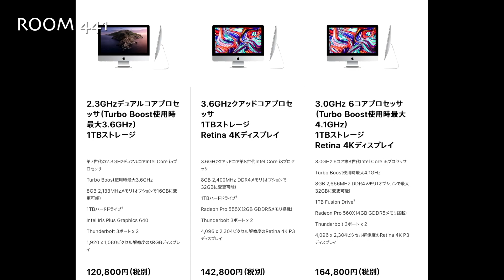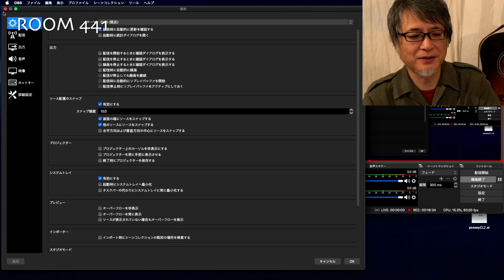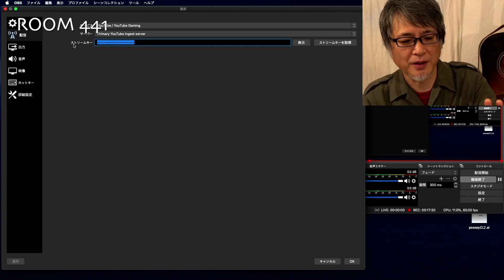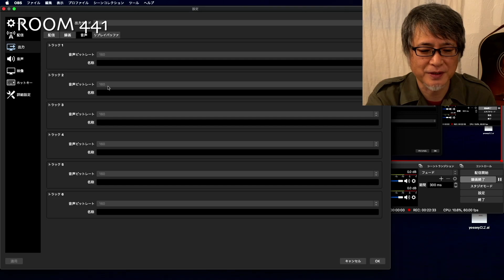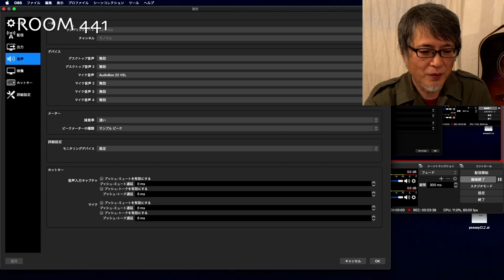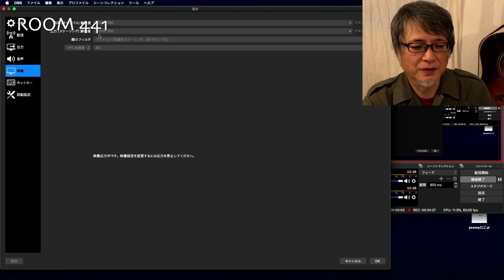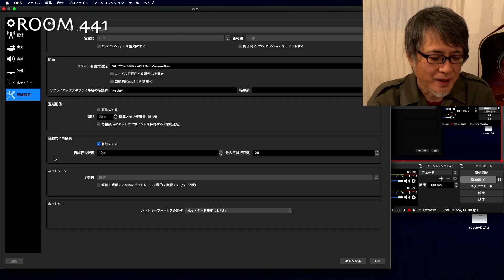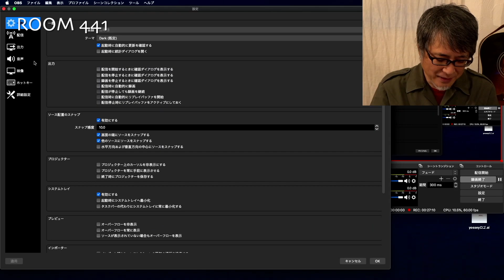Macでライブ配信への道#4まとめ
お急ぎMacでライブ配信をやりたい方はこちらに連動記事が有りますので参考にして下さい。

YOSSEY(ヨッシー) -プロフィール-

ロックの聖地、北九州出身
現在、栃木県の山中で田舎暮らしをしながら、東京を中心に全国でライブ活動をしている。

1986年  NEW DOBBのメンバーとして上京メジャーデビュー(テイチク)
1991年   XERXES(ザークシーズ)で再デビュー(BMGビクター)
1999年 田中一郎(元ARB,甲斐バンド)とYossey & Chipsを結成。
2000年  インディーズでの活動に移行
2018年秋、北九州市制55周年に向けてのイベント『北九州リバイバル』の公式テーマソングとしてオリジナル楽曲『半世紀』が採用された。
2019年春 新譜”半世紀”-太陽の塔の目玉から-発売記念ツアー。
2019年秋 タカラスタンダードのショールーム12ヶ所での常時BGMとしてベストアルバム“YOSSEY SONGS”が採用され2020年現在継続中。
2020年春　Cross the Redbridge Tour スタート！
音楽性は影響を受けたUKオルタナティブを軸とするが、長い活動によりその幅は広い。
現在日本全国でライブ活動を展開、年間100本近いステージをこなす。

ブログ[No Alams & No Surprises]

【Yossey Uchino】